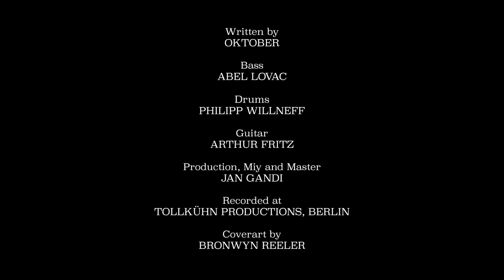OKTOBER » Decor Element « [official music video]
Funding: BKM, BV Pop and Neustart Kultur

Songwriting & Vocals: OKTOBER
Production, Mix & Master: Jan Gandi
Recording Studio: Tollkühn Productions
Bass: Abel Lovac
Guitar: Arthur Fritz
Drums & Percussion: Philipp Willneff
Coverart: Bronwyn Reeler

Director & Editor: Oskar Redfern
Camera: Finn Bierlein
Gaffer: Odysseus Sacirovic Konstantinidis
1st Camera Assistant: Sebastián Schroth
Light Assistant: Irina Thiab

Special Thanks to Marlene Becher & Mara Mutz! ✨

LYRICS:

Like a file on a computer
That you know you have to hand in
Pretty soon but you still tutoring
Yourself right into thinking
It isn’t finished yet
But you know it won’t get better

Just call it a day
It will be okay
It’s only the weather

Like weeds growing in the corners
Of your house and you first see it
As a decor element until you
Realize it is about to
Grow into your gutter and you know
You have a problem
You could have solved sooner
But you didn’t

Just tear out the weeds
Make space for new seeds

Maybe we are more then just some
Plants I didn’t care for
And maybe we are more then just some
File that has to go
But aren’t these nice images
For something just so hideous
Than falling out of love

Like a girl that’s scared to shower
Everytime the night is dawning, because
She is scared of robbers or
Potential monsters crawling up the
Walls of her apartment
Through the cracks of self esteem

Just shower tomorrow
Wash off all your sorrow
And pretend